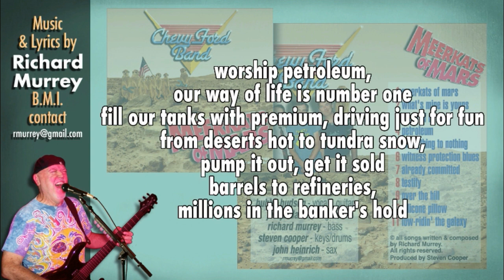petroleum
my original song with lyrics